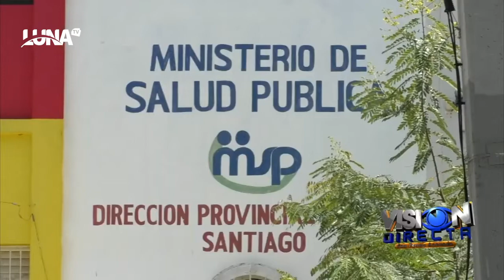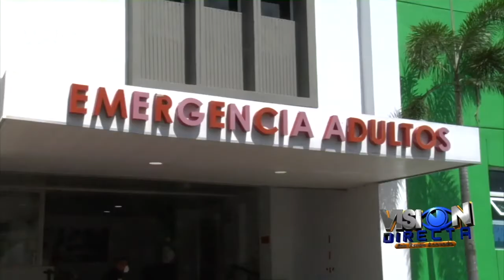Comerciantes piden lo dejen trabajar en horario de toque de queda, mira lo que demandan